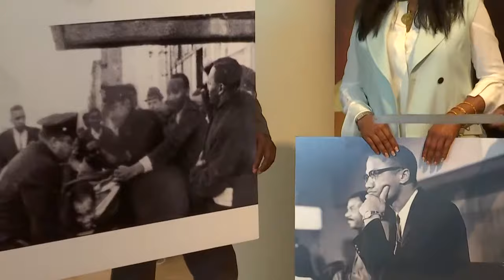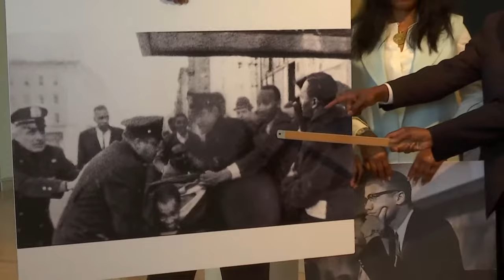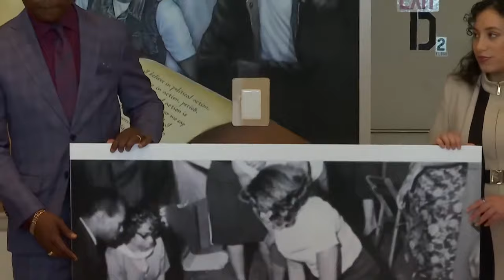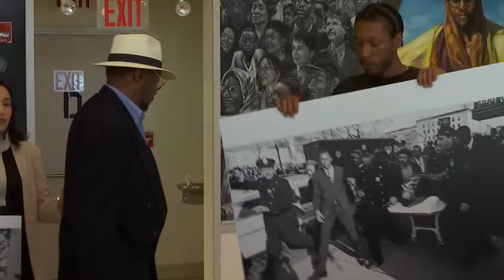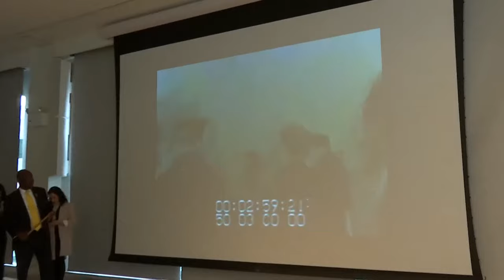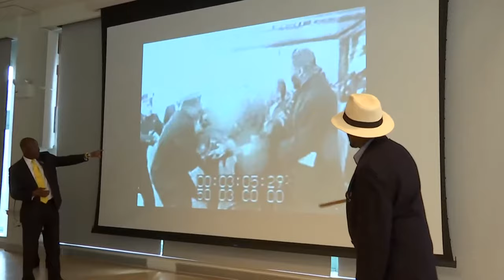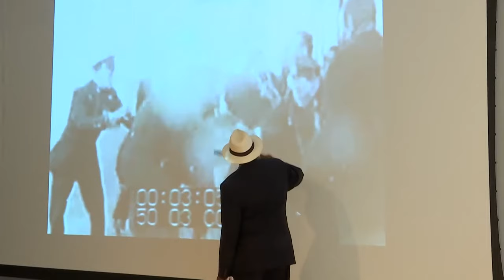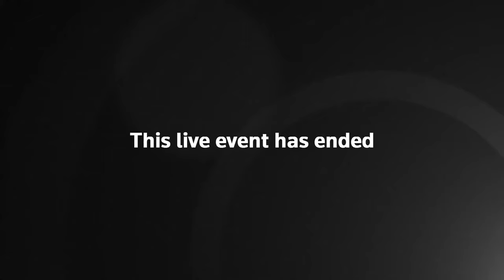LIVE: Civil rights attorney Ben Crump to reveal new evidence about the death of Malcolm X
Civil rights attorney Ben Crump will reveal new 'explosive evidence' surrounding the death of Malcolm X. In February, a daughter of Malcolm X filed notices that she intends to sue the FBI, the CIA, New York City police and others for his death based on new information.